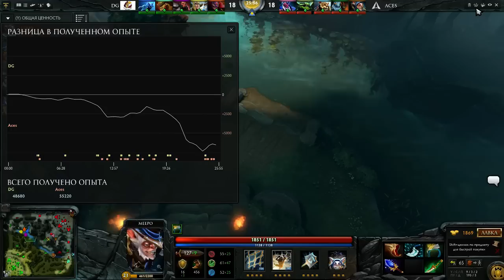DG -vs- Aces, DAC 2015 Asia Qualifiers, game 1